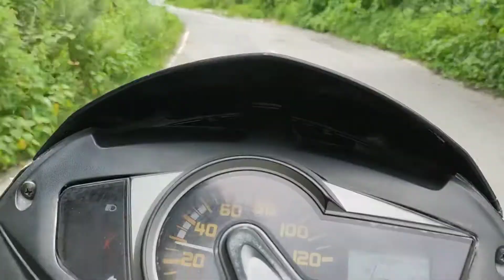aaj bhot let uth gya 😛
Welcome too my New VloG 4
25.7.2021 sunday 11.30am